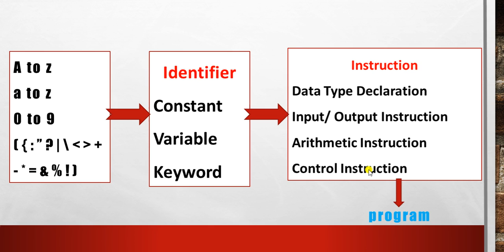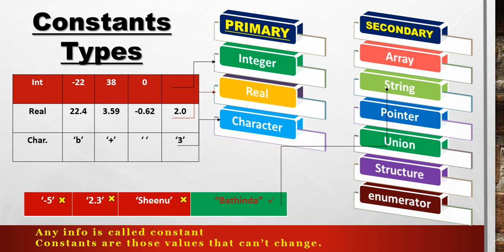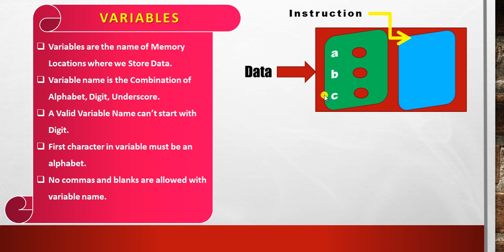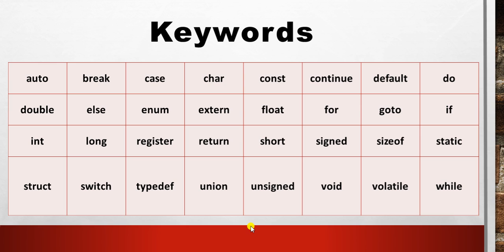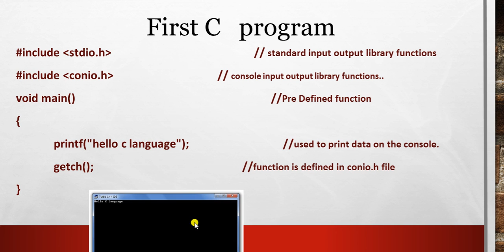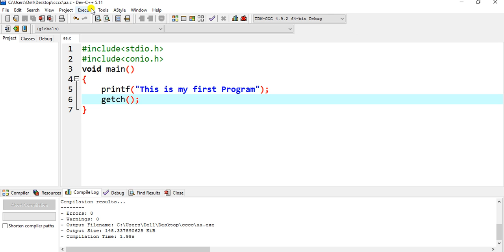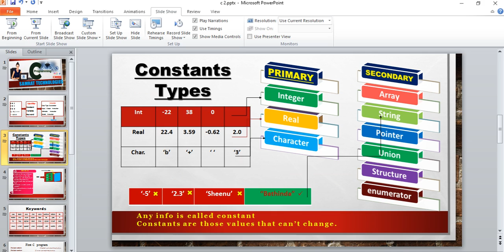Day 2: Identifiers in C Language.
Identifiers in C Language.

Identifiers, constants, Variables, Keywords, Instructions.
This video for Beginners Students but in this Session we will Discuss more Concepts Related Programming Language,

also we can write first base C program in Dev c++ software.
Last Video we Discuss History of C language.
Why C language is so Important.?

Guys if you Like this Video then Like & Subscribr the You tube Chanel of Samrat Technologies. Thats why you get more Notifications Related C Programming.

 Thanks & Regards
Samrat Technologies